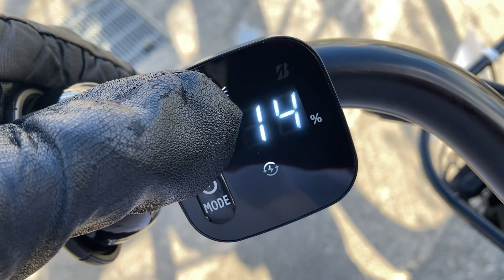2024年3月3日 自家用自転車ブリジストンSTEP CROOZ E 2022年11月製造販売 スマートコントロール点検